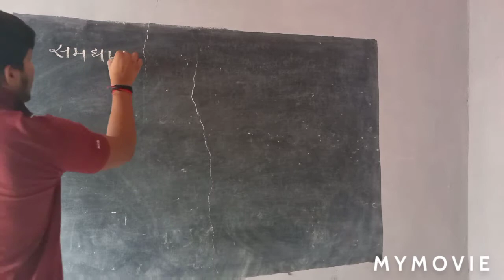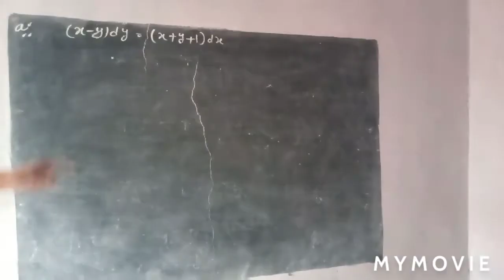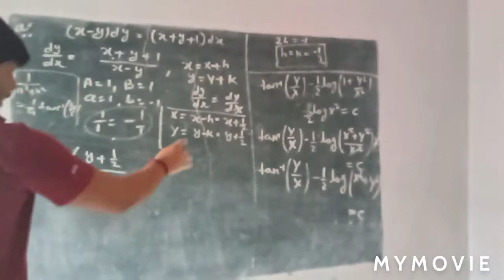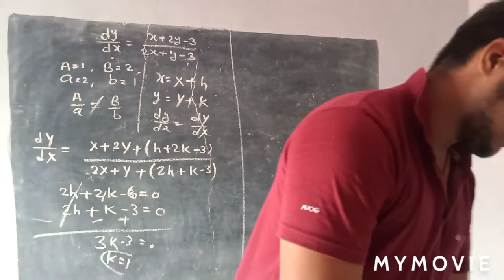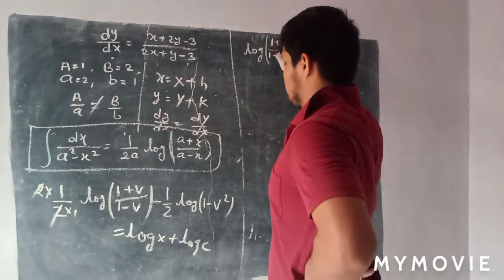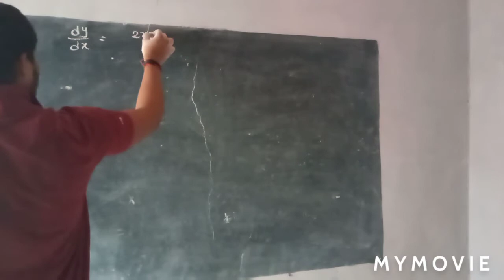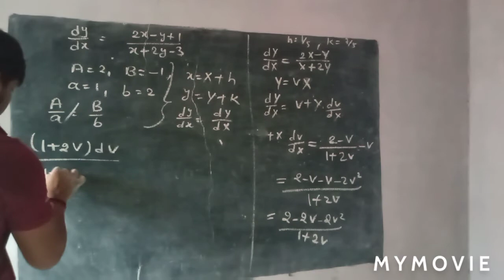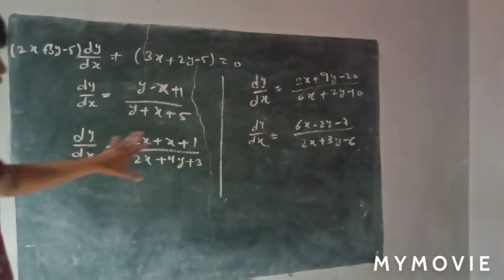B.s.c 2 year lecture 4 Reducible equations to homogeneous equations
B.s.c 2 year Differential equations paper 2